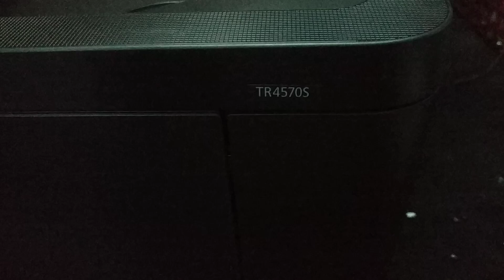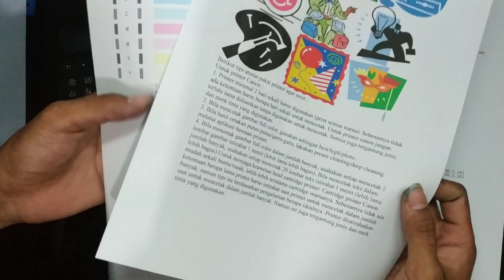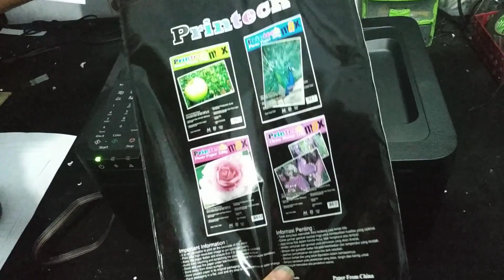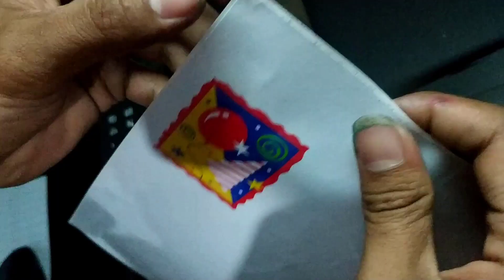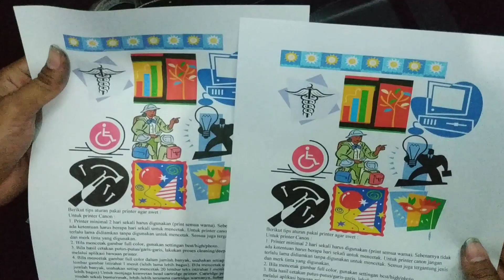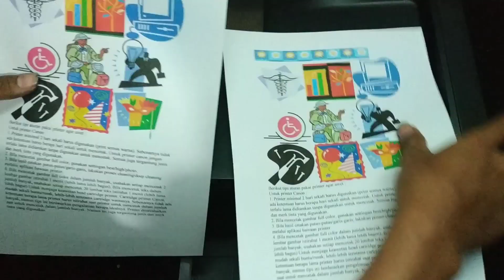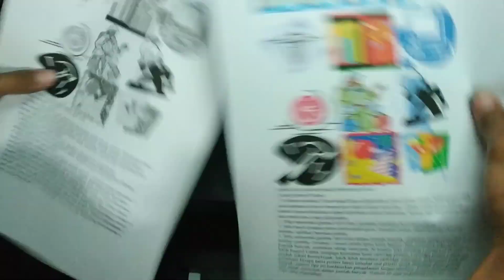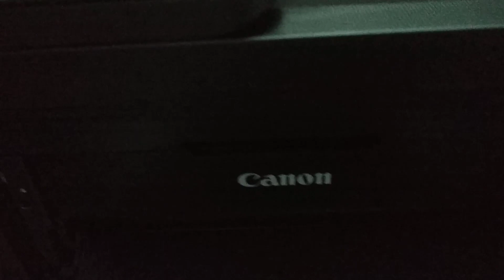Review Printer Canon TR4570s Indonesia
Review Kelebihan Kekurangan Printer Canon TR4570s + infus Indonesia
Test print nozzle check, print teks, gambar, tabel.
Cetak kertas photo, sticker vinyl
Fotocopy ADF hitam putih + warna